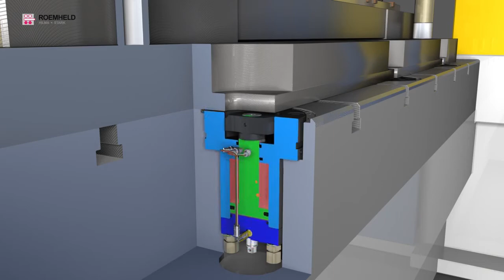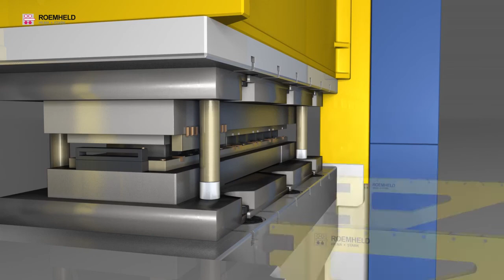ROEMHELD HILMA Dociski skrętno-ciągnące do integracji z prasą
Dociski skrętno-ciągnące do zabudowy w stole/suwaku prasy do mocowania narzędzi. Dzięki zabudowie zintegrowanej uzyskuje się całą powierzchnię roboczą dostępną dla narzędzia.